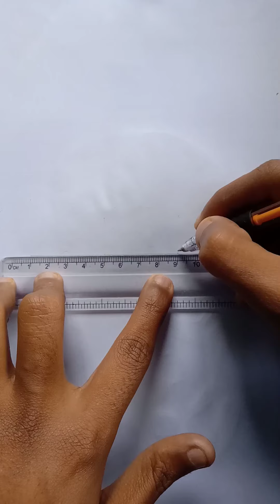How to draw Realistic Eyes - Step by Step drawing tutorial | Simple drawing tutorial | Easy drawing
Use Materials
1.Mechanical Pencil, Pencil Doms HB/2
2.Eraser